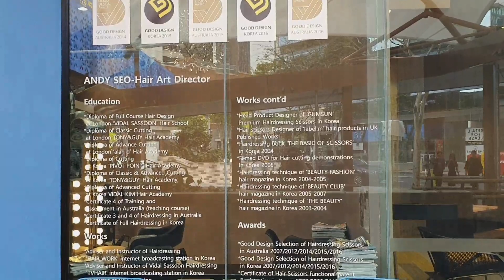Hair straightening നല്ലതാണോ| Full DEMO in Salon | Onam Look Hair Prep | Ep#51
Join me in this step by step video of how I got my hair chemically straightened at an Australian Salon.  Along with sharing the full process of how to get permanent straight hair I also discuss the pros and cons of hair straightening and share with you the truth about chemical straightening and whether it was a mistake or not.

Our vlogs are all in Malayalam.